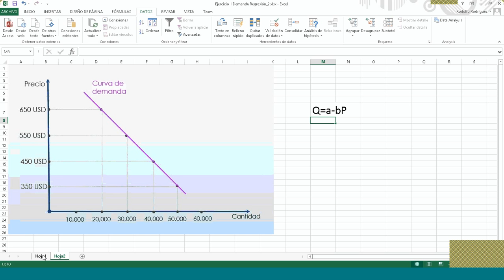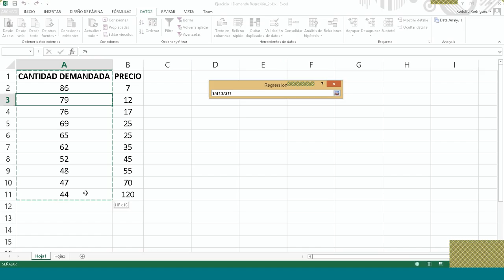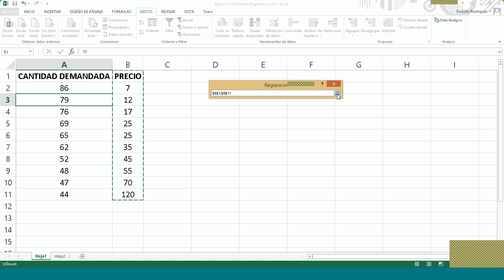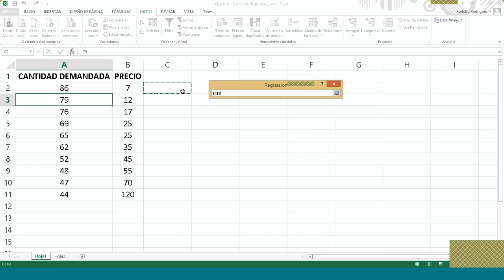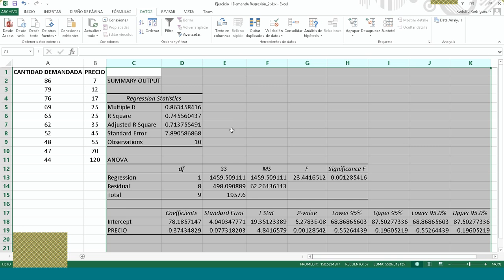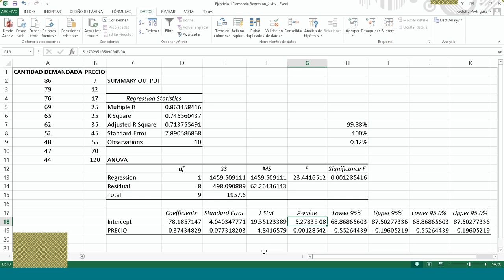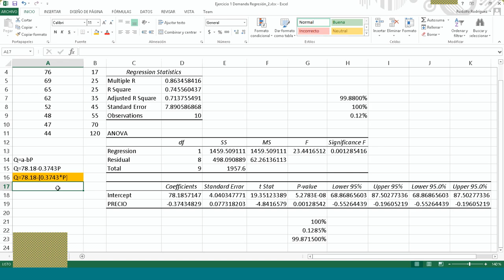Regresión Lineal Simple